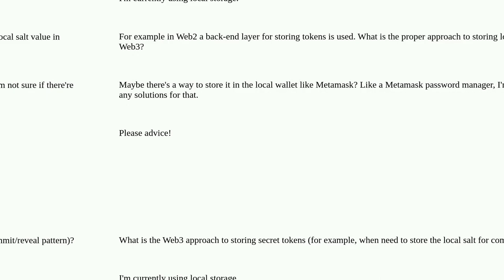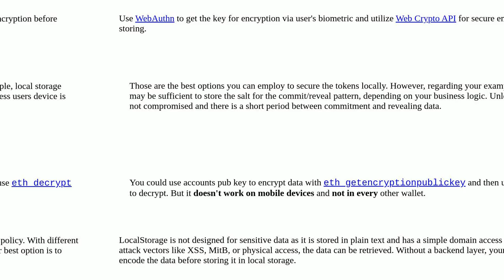Ethereum: What is the Web3 approach to storing secret tokens (for example, when need to store the...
What is the Web3 approach to storing secret tokens (for example, when need to store the local salt for commit/reveal pattern)?

A special thanks goes out to the community

  solidity dapp-design metamask design-patterns